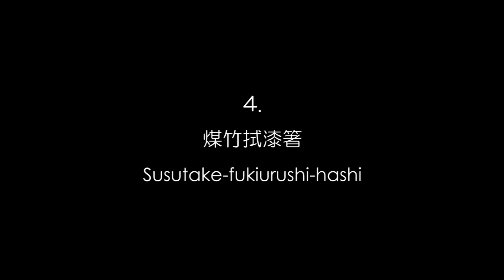煤竹箸 Bamboo Chopsticks 4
Susu-take (soot-colored bamboo) has been collected from an over 100 year old traditional Japanese house.
The bamboo was part of the ceiling construction over a fire place where it turned into this warm brown color tone by the smoke and heat of the fire.